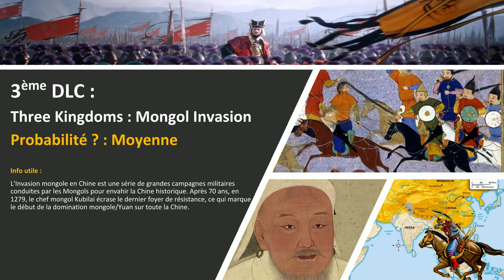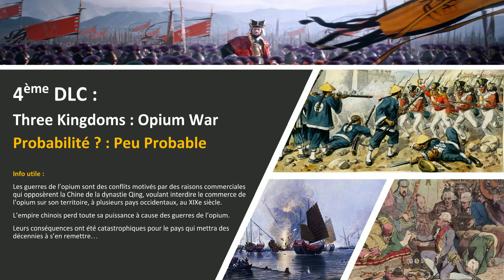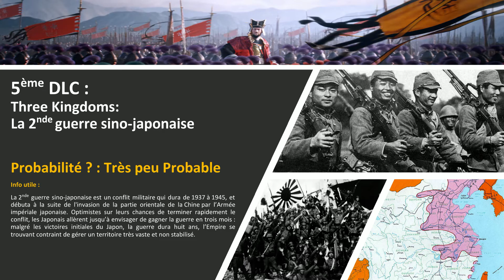Total War: Three Kingdoms - Future DLC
Quels futurs DLC l'avenir nous réserve pour Total War: Three Kingdoms ?
Beaucoup de possibilités, certaines évidentes, d'autres moins...
Voyons cela ensemble à travers ma proposition de 5 DLC qui pourraient sortir en 2019 et 2020.